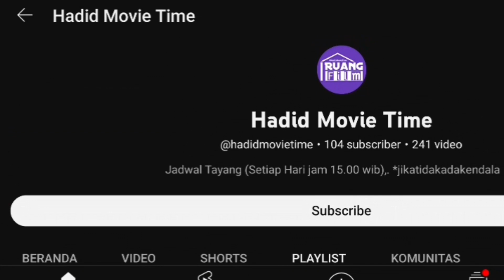Daftar Film International Yang Tayang Januari 2024,. | Daftar Film (DF)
kita lanjut lagi nih ke daftar film bulanan yang akan gue bagikan untuk januari 2024,.

masuk ke part 2 film international yang akan tayang di januari 2024,. ada film apa aja yang tayang bulan ini,. yuk langsung meluncur ke video selengkapnya,.